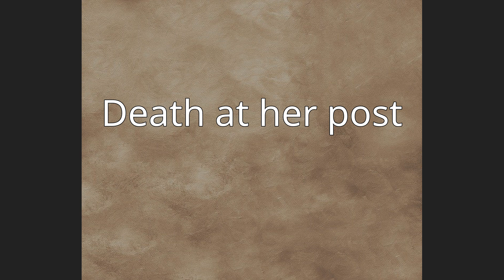Barbara Jane Harrison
Barbara Jane Harrison GC (24 May 1945 – 8 April 1968), known as Jane Harrison, was a British flight attendant, one of four women to have been awarded the George Cross for heroism and the only woman awarded the medal for gallantry in peacetime (the other three female George Cross recipients served with the Special Operations Executive in occupied France during the Second World War).